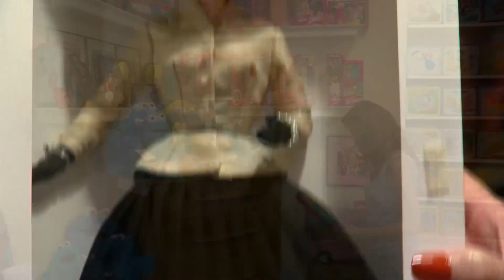'The Barbie Dream House,' a look at an Austin woman's 500 Barbie doll collection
"I have over 500 Barbies. Barbie is everything to me," said Harris.